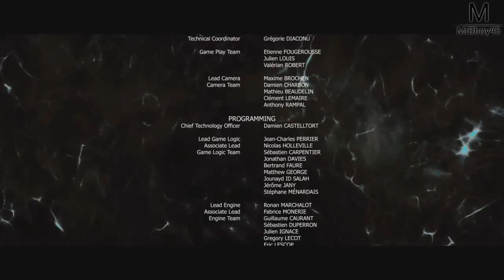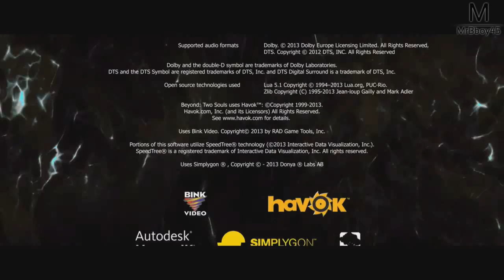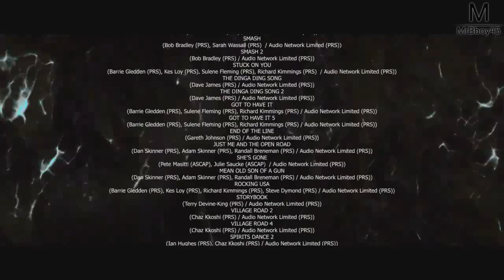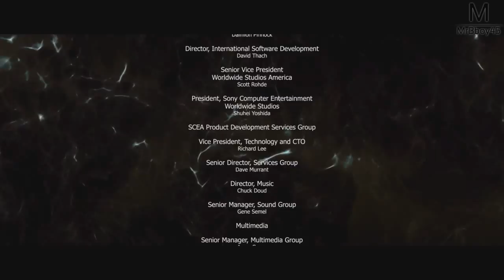Beyond : Two Souls | FIN | Episode 17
Et c'est partie pour une aventure incroyable qu'on va vivre ensemble cet été ! En attendant les grosses sorties ainsi que les aventures horrifique, que diriez vous d'un let's play sur Beyond Two Souls ? D'autant plus que j'aime vraiment les jeux Quantic Dream et jamais pris le temps de faire celui ci !

N'oublie pas le like remplit d'amour :D

Une Boutique ?

MON TIPEEE

Partenaire !